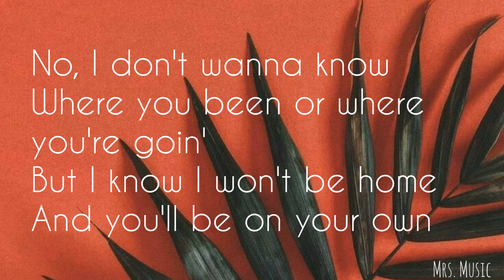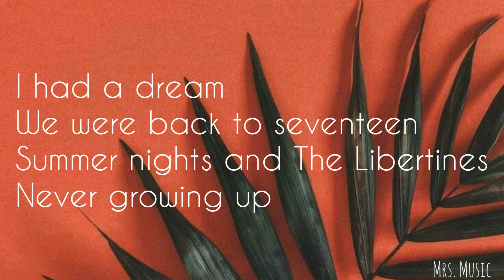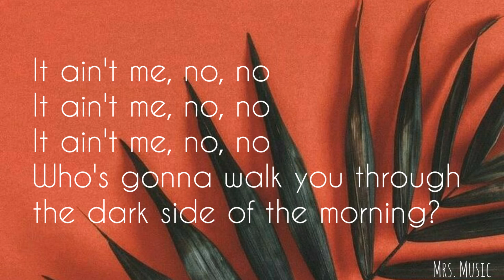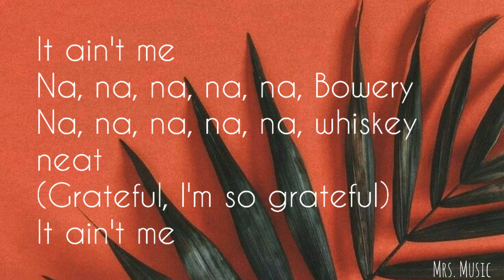It A'int Me —Kygo & Selena Gomez | Lyrics